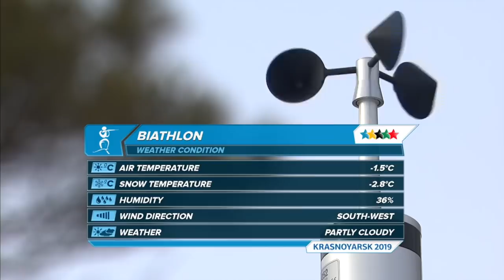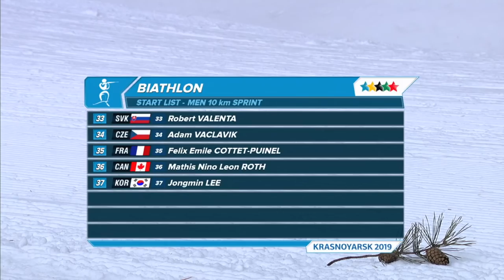Highlights day 5 I Biathlon Men Sprint 10km | Winter Universiade 2019